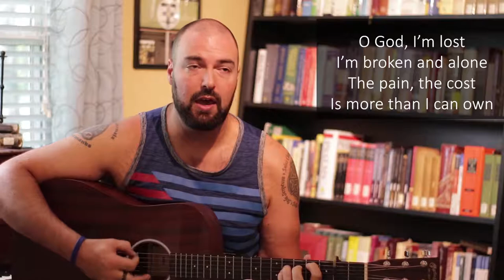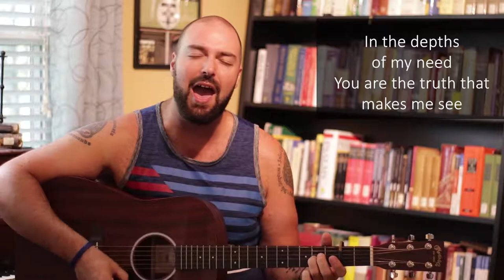You Are- by Josh Huff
This song has ministered to me a lot over the past 8 months. My trial is far from over, but I know God will never leave me. I'm so thankful that He is always there. This is "You Are".